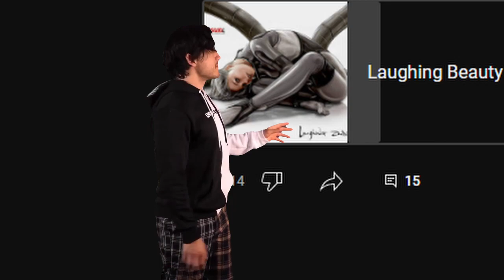Metal Gear Waifus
From the Best Metal Gear Waifu Poll I made a few weeks ago, thanks for your contributions